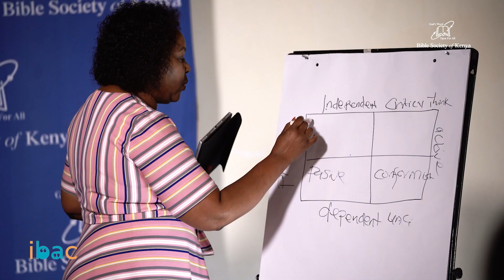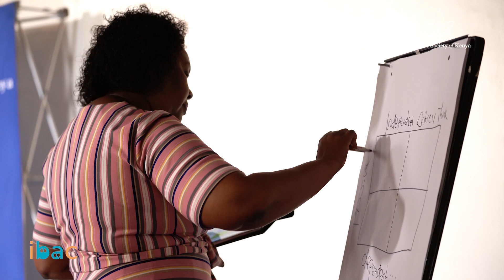Types of Followers